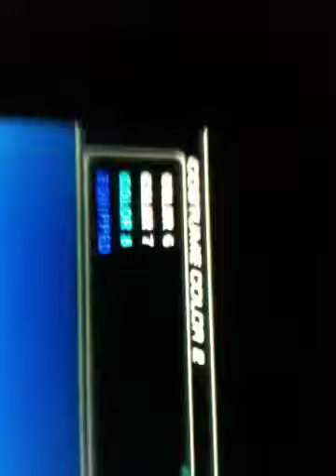How to create a devil kazuya in tekken 6 for player 2 in ps